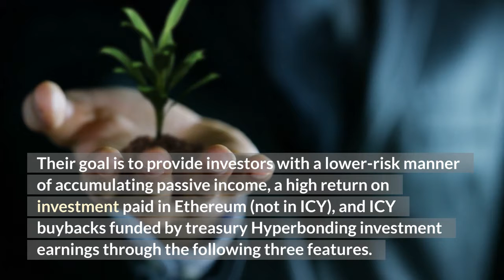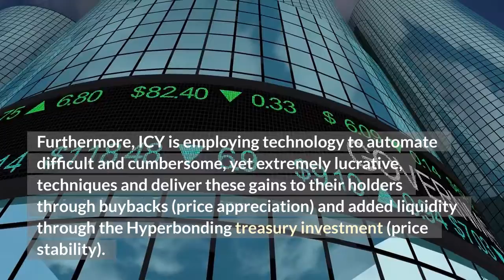ICY Money Token is Skyrocketing 172% | ICY Coin News and Updates!! 🚀 | Crypto News